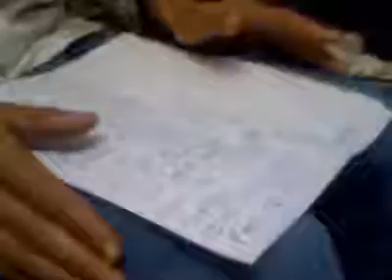هذا الصيف في قرطاج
ثابت العياري